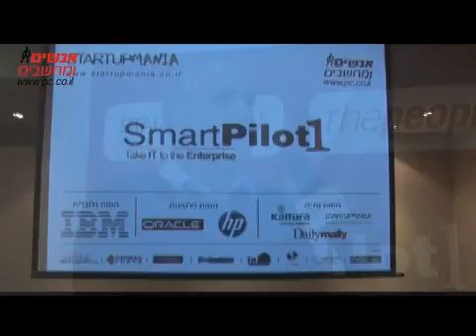כנס SmartPilot1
צילום ועריכת וידיאו: עדי רמלר